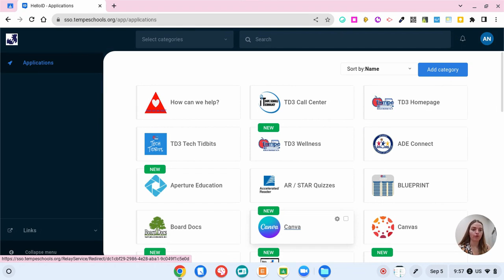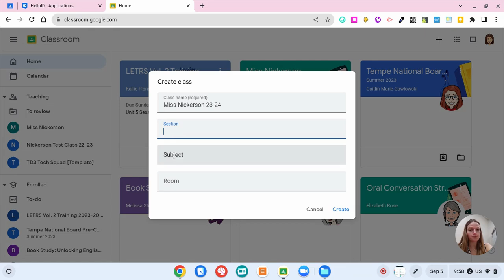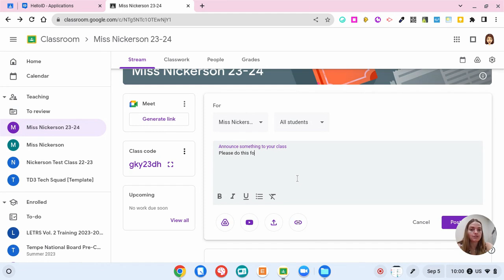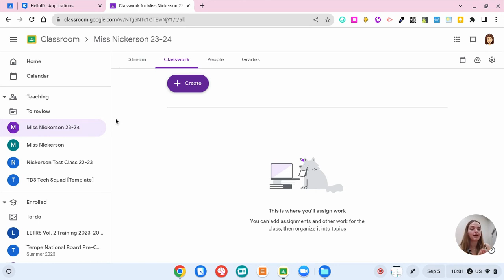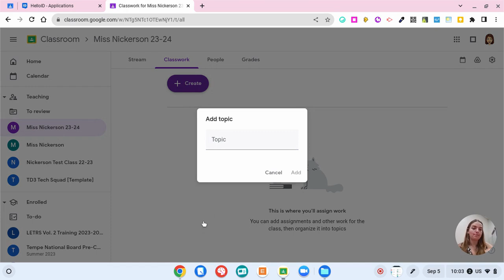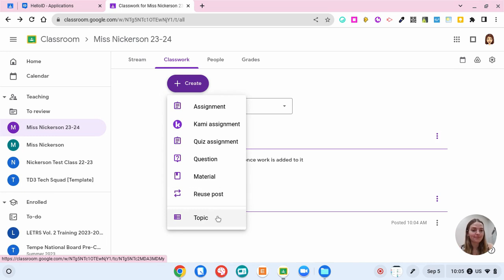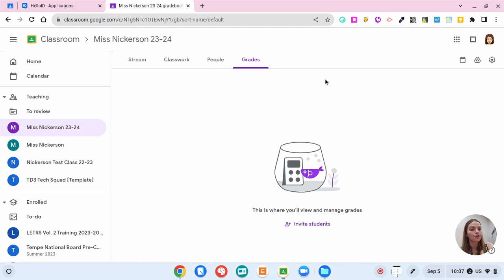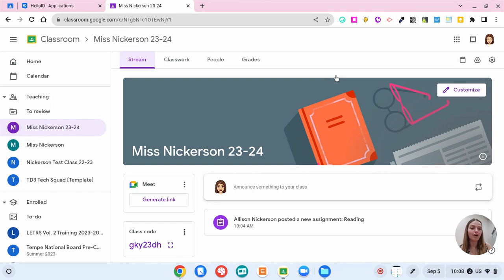Google Classroom Tutorial for Teachers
Google Classroom is a very simple Learning Management System to keep students and teachers organized.